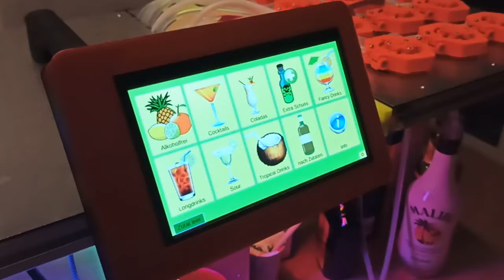Der neue Let-Him-Mix Cocktail-Automat "Charles"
Der neue Cocktail-Automat ist fertig und bereit für eure Partys. Er hat viele Verbesserungen zum Vorgänger

* 24 Zutaten
* bis zu 150 verschiedene Cocktails
* Restmengen-Management
* leichte Reinigung
* kompakt zu transportieren

Weitere Informationen sowie Kontaktdaten für eine Reservierung auf unserer Homepage